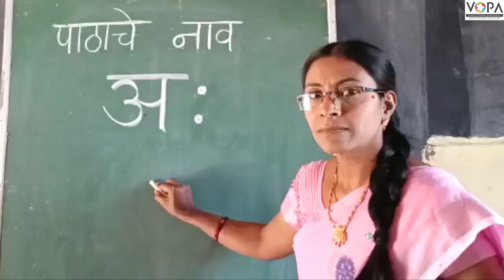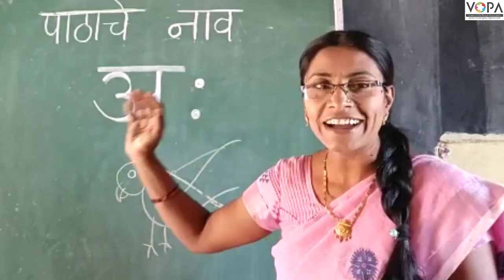१ली | भाग ३ | पान क्र. १३ | अ: | प्रस्तावना | VSchool